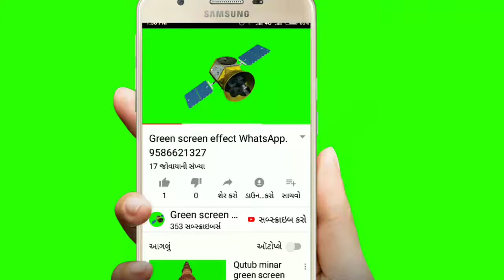Green screen effect news microphone